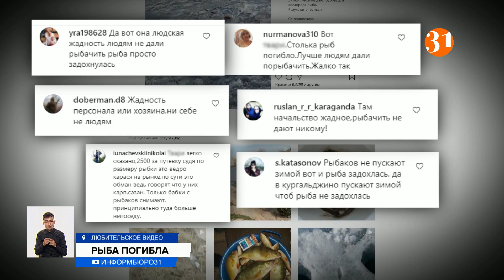Мор рыбы вблизи Караганды обнаружили рыбаки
Мор рыбы на озере села Жанаозен вблизи Караганды обнаружили рыбаки. Видео выложили в интернет, и в комментариях рыболовы винят владельца зоны отдыха, который арендует водоем.
Рыбаки пожаловались, что зимой арендатор водоема не разрешал делать лунки на льду, из-за чего рыба задохнулась. Инспекторы к версии гибели рыбы от нехватки кислорода отнеслись скептически. По их словам, арендатор, за которым закреплен водоем, регулярно проводил противозаморные мероприятия. Не исключают, что часть водоема, отсечённая мелководьем, просто промерзла до дна, и рыба не смогла выйти в общий водоем.
АБАЙ АЛЬЖАНОВ, зам. руководителя Нура-Сарысуской межобластной инспекции рыбного хозяйства:
– Лунки бурили, аэрация воды происходила, прокачка воды, поэтому по результатам будет ясно, вследствие чего рыба погибла. Может быть, будут обнаружены вредные вещества. Может, еще что-то. Но это можно будет сделать выводы, когда только экспертизы необходимые будут проведены.